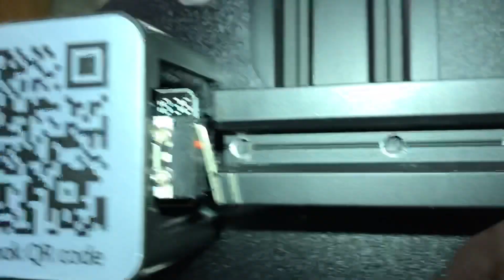Ender 3 X-Axis Belt Grinding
The problem is that the X belt on the Ender 3 will go inside the extruded aluminum rail and grind it self to death, or at least into a premature replacement. This part will add some rollers to keep the belt from going inside the rail.

New problem: the rail mounting screws are blocking the mounting screw for the idler holder.  Relocate the rail mounting screw or alter the new holder?  How would you solve the problem?